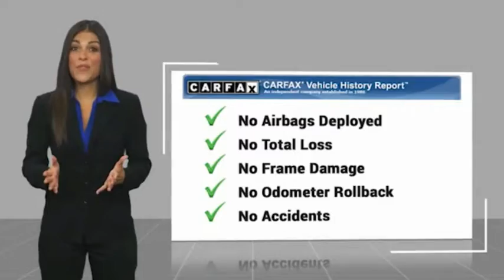2016 Mazda Mazda6 Fontana, Chino, Norco, Moreno Valley, San Bernardino, CA V60373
2016 Mazda Mazda6 4dr Sdn Auto i Sport

16005 VALLEY BLVD.

SUNRISE FORD FONTANA: PROUDLY SERVING FONTANA, CHINO, NORCO, MORENO VALLEY, SAN BERNARDINO, AND SURROUNDING SOUTHERN CALIFORNIA LOCATIONS. THIS BLACK 2016 Mazda MAZDA6 IS EQUIPPED WITH A Engine: SKYACTIV-G 2.5L DOHC 16-Valve I4 -inc: Variable Valve Timing (VVT), AUTOMATIC TRANSMISSION, AND RECEIVES AN ESTIMATED 26 City/38 Hwy MPG. FONTANA, CA 92335. FONTANA, CA  CHINO, CA  NORCO, CA  MORENO VALLEY, CA  SAN BERNARDINO, CA 2016 Mazda MAZDA6 4dr Sdn Auto i Sport Stock #: V60373 | VIN: JM1GJ1U56G1486471 | 2016 Mazda Mazda6 4dr Sdn Auto i Sport Sunrise Ford Fontana